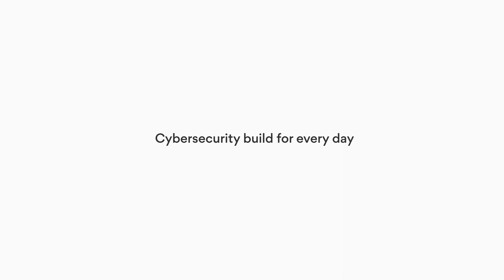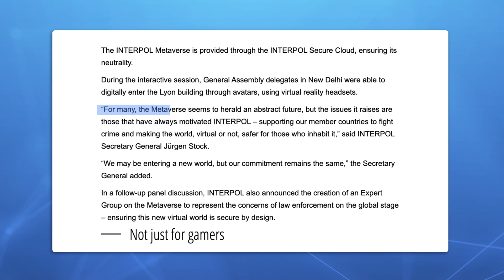Is Interpol Entering the Metaverse?! How Will It Change Cybersecurity? | Cybersecurity News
Protect your privacy with NordVPN 📣
VPN  – an extra layer of online security 🛡️

One of the most interesting cybersecurity topics this week is Interpol’s decision to enter the metaverse. What challenges will Interpol face in virtual reality? Why did it make this choice? Watch the video about the metaverse police and find out.

Contents of the video:

00:00 Intro
00:35 Why did Interpol enter the metaverse?
00:58 The challenge that awaits in virtual reality
01:36 Outro

This week, Cybernews focuses on the announcement that the International Criminal Police Organization, aka Interpol, is entering the metaverse.

At the 90th Interpol General Assembly, the organization unveiled the first metaverse specifically designed for law enforcement. Registered users can tour the Interpol General secretariat headquarters in Lyon, France.

According to Madan Oberoi, Interpol executive director of technology and innovation: “The metaverse has the potential to transform every aspect of our daily lives with enormous implications for law enforcement, but in order for police to understand it, we need to experience it.”

Interpol's research shows that crime has increasingly moved online as digitalization is speeding up.

What potential challenges may law enforcement face after entering the digital world? Interpol warned that “not all acts that are criminalized in the physical world are considered crimes when committed in the virtual world.”

Therefore, exploring and understanding the metaverse is a must. According to Interpol’s secretary general Jürgen Stock, “For many, the metaverse seems to herald an abstract future, but the issues it raises are those that have always motivated Interpol – supporting our member
countries to fight crime.”

Even though the metaverse is still in its early stages, lots of big companies are making moves to become a part of it. So Interpol’s decision to explore it too is a step towards a safer cyberfuture.

About NordVPN

NordVPN is part of Nord Security, an online security company that aims to provide users with all the necessary online security tools. NordVPN is the world’s leading VPN provider, protecting millions of internet users every day. We employ next-generation tech solutions to make sure our users enjoy online safety with peace of mind. Thanks to one of these advanced solutions — NordLynx, a Wireguard-based tunneling solution — NordVPN has become the fastest VPN on the planet, as confirmed by the latest speed tests.